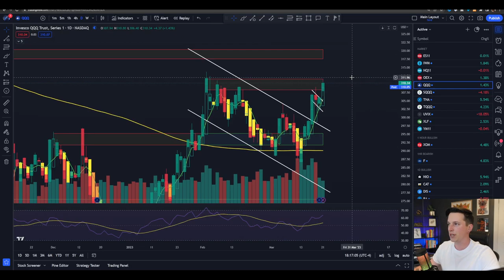SPY Stock on the rise - bullish trend!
Hi everyone, I'm Peter DiCarlo and I am a full-time trader. I specialize in technical analysis and trading strategies that help traders apply the right tactics to maximize their potential profits.

✅ ACCESS TO ALL OF MY ALERTS FOR ONLY $1 A DAY

0:00 Intro Tesla stock
3:54 $SPY
4:22 $QQQ
4:58 $XOM $4k profit
9:14 $ENPH
11:00 $NIO 3300 profit

55+ Hours of courses and lectures